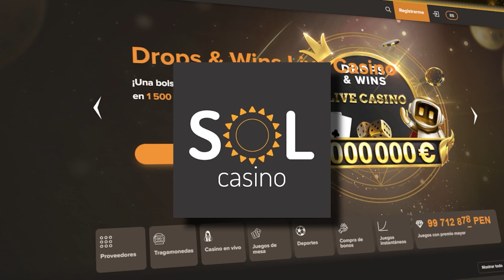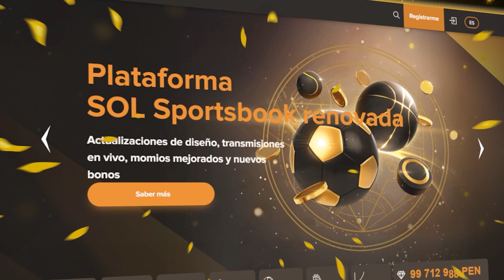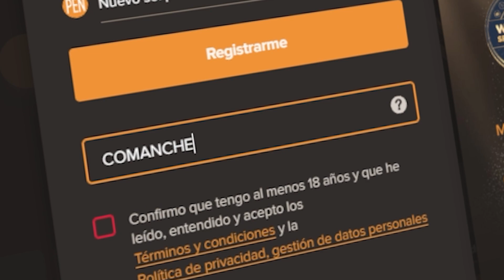HÉROES MAS FUERTES PARA SUBIR SI O SI! TU MMR! "6 ITEMS MIN 15" FARM DESCONTROLADO! | CÁTEDRA BÁSICA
Crea tu cuenta con mi link y has tu primer depósito para ganar un BONO + APUESTA GRATIS, también participaras automáticamente en SORTEOS de 1000 SOLES semanales.